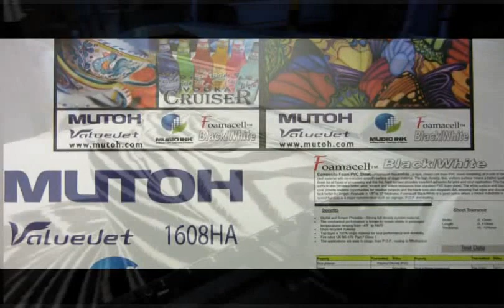Foamacell's Black White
Composite Foam PVC Sheet—Foamacell Black/White , a rigid, closed cell foam PVC sheet consisting of a core of recycled material with co-extruded smooth surface of virgin material. The high density, fine, uniform surface means a better quality finish for all types of processing and this flat, hard surface provides excellent adhesion for print and vinyl application. The hard surface also provides better wear, scratch and indent resistance than standard PVC foam sheet. The white surface and black core provide endless opportunities for creative projects and the black core also disguises dirt, ensuring that signs and displays look better for longer. Available in 1/8" to ½" thickness. Foamacell Black/White is a good option where a thicker substrate is required but cost is a major consideration such as; signage, P.O.P. and routing.